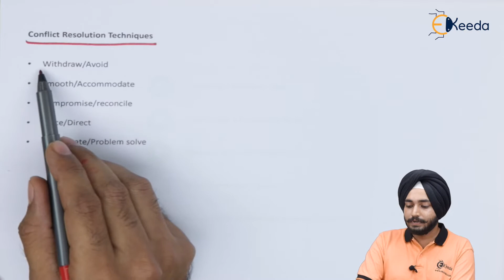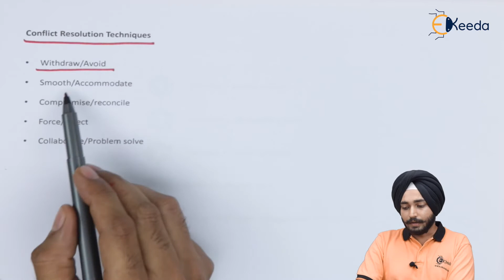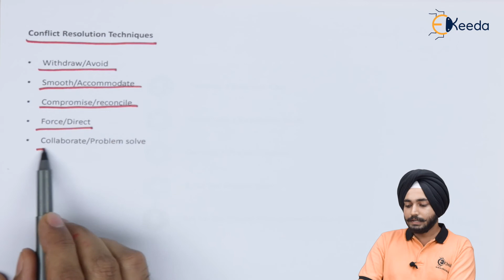Conflict Resolution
Happy Learning : )